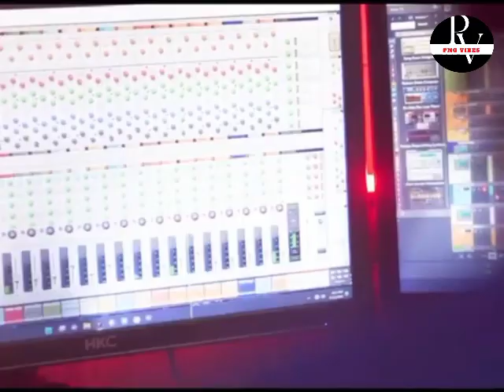Mr. Politician 2024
Hi PNG Vibez Family.
Hope you enjoyed this music video.
Peace!